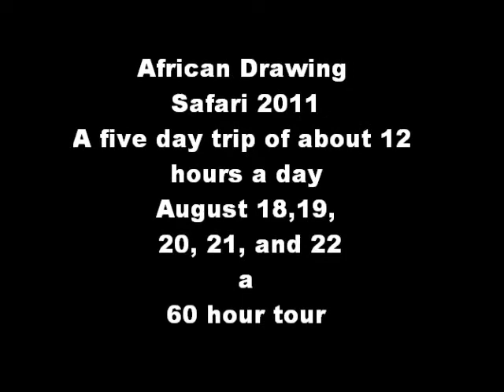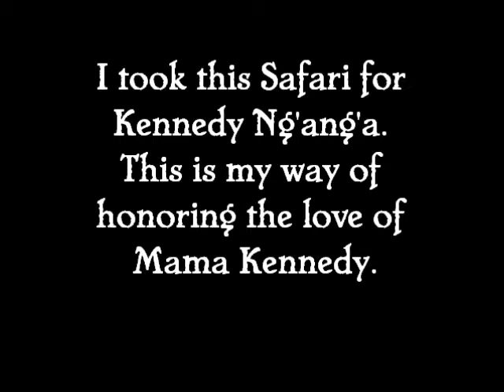African Drawing Safari 2011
Especially for Sharkie from the Night Owl. Artist to Artist. With Love, Fay xxxooo